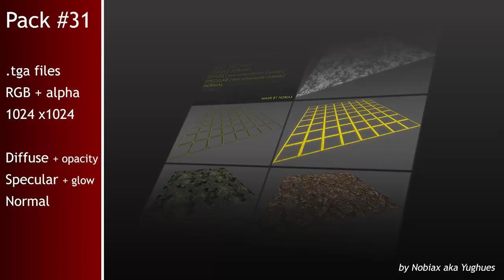Free textures pack 31 | Nobiax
[FR]